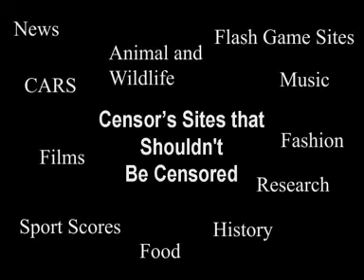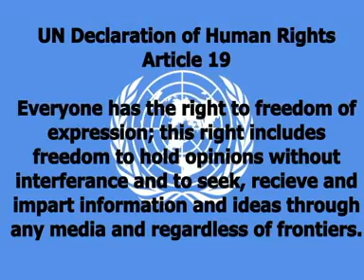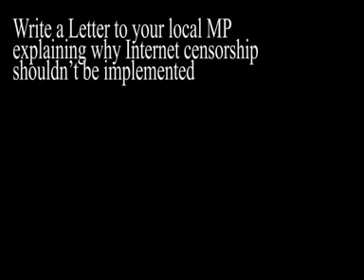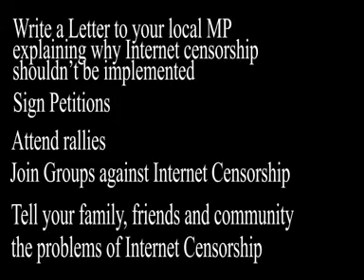No internet Censorship in Australia.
A short doco/add about the proposed Internet Censorship in Australia. Explains why it is not good and also what can be done about it. Has photo's from the Perth rally against Internet censorship.